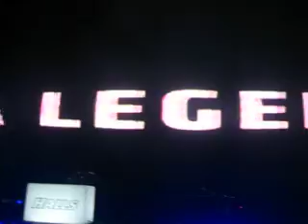CARL COX @ SÃO PAULO (opening)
Carl Cox @ Circuito Halls na Casa das Caldeiras , São Paulo, Brasil (18.11.09)
by DJF